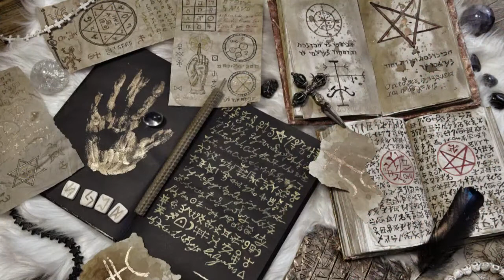【ASMR】魔女を召喚して契約してもらう【立体音響 🎧推奨】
00：00 ～ 04：00　ＢＧＭ有り
04：50 ～ 09：00　加工とＢＧＭ無し（内容は同じです）

ＢＧＭだけ聴きたい方はこちらをご覧ください
PeriTune様

動画　canva様
キャラ絵　WaifuLabs様